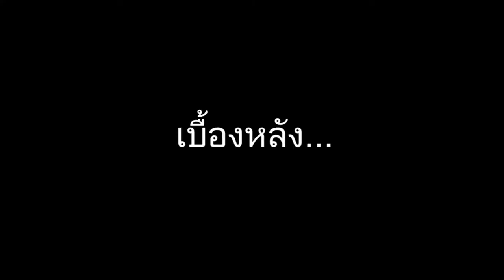ของขวัญชิ้นแรกจากทางบ้าน - First gift from a subscriber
ของขวัญชิ้นแรกที่แสนจะดีใจ